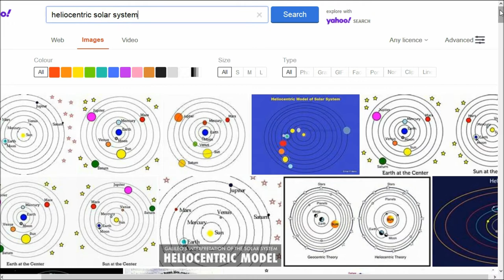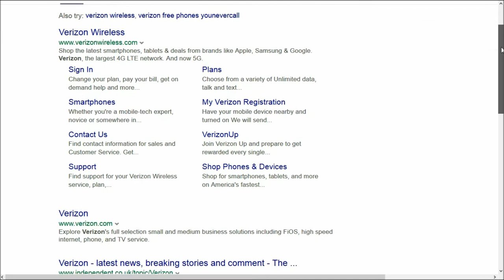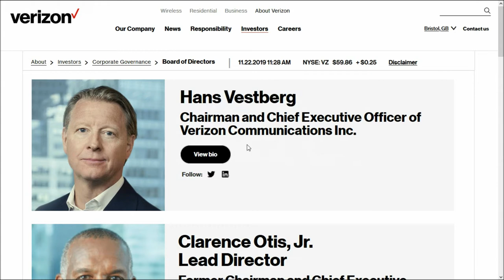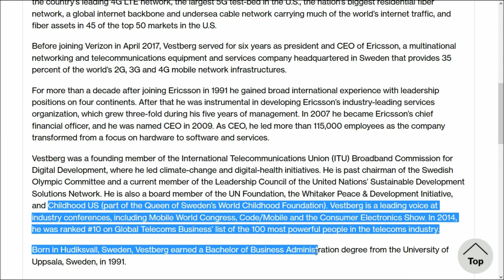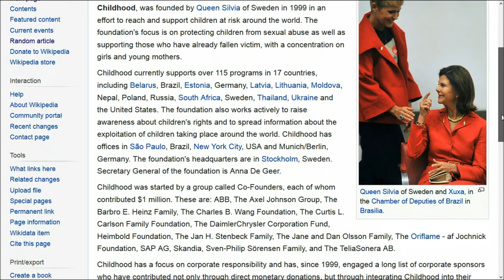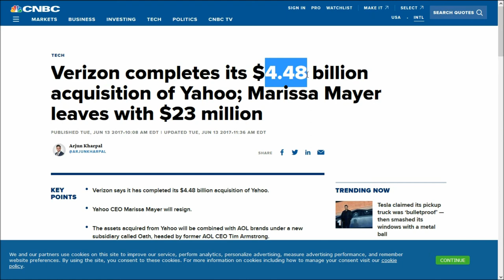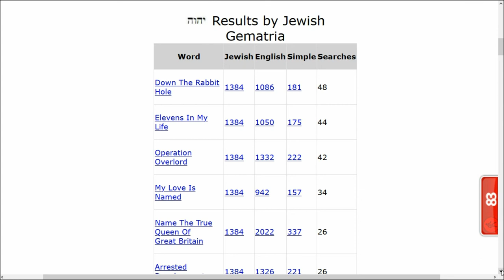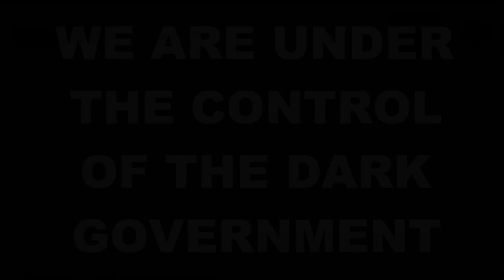WARNING "It's Worse Than i Thought"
They Spy With Their Arrogant Eye, Something Beginning With You!
The Snoopers Charter Gone Too Far? You Were Warned!

Worked it out yet? GOOGLE = GO OGLE.
OGLE = 'to eye (yes, to EYE) amorously or provocatively', 'to look at especially with greedy or interested attention', 'to glance with amorous invitation or challenge', 'an amorous or coquettish glance'. Merriam Webster.

THIS VIDEO IS FOR ADULTS ONLY AND IS EXPLICITLY NOT FOR CHILDREN.
Electronically signed 2019 by Richard, A Stonemason NOT a freemason